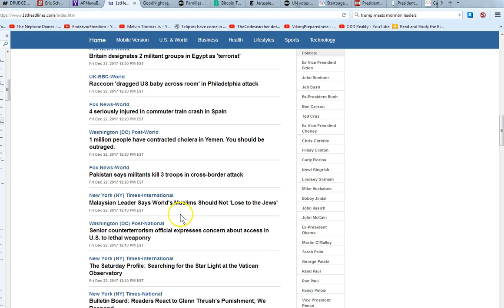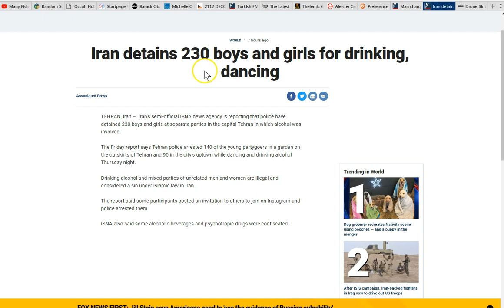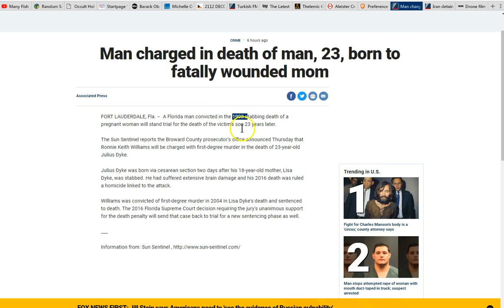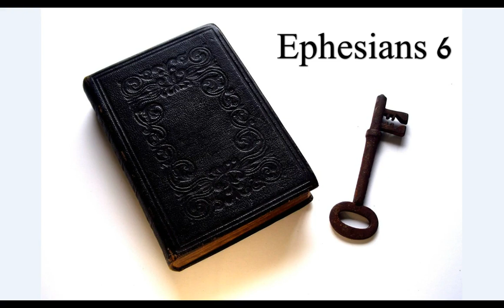The War Rages! Good v Evil! Choose Whom You Will Serve, Now!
So what's the message here? Spiritual forces, both good and evil have been fighting inside each of Gods children since our exile to this place called the flesh. Why are we here? The question is, where do we go from here? After this dark place called the flesh? Good and evil fighting in you! Choose good! Choose Truth In the Flesh! Ask Jesus.

Amen.